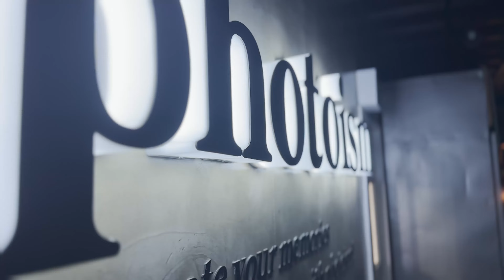Boracay Island 2023